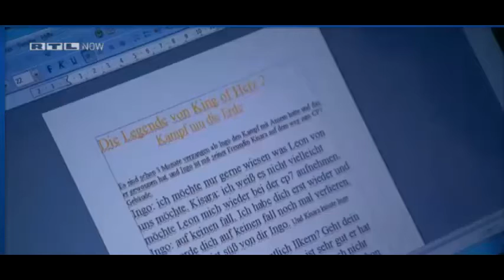Merkmale der Unterschicht